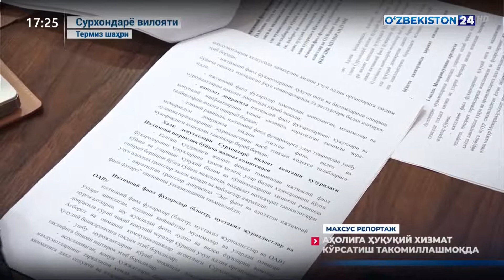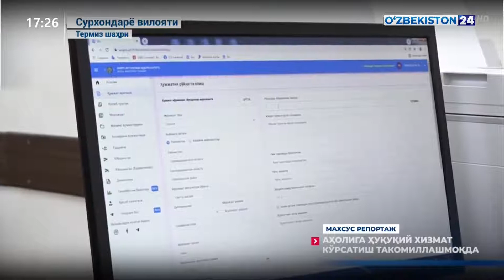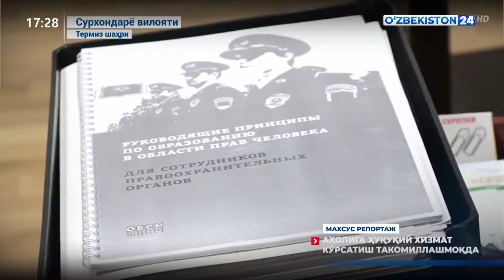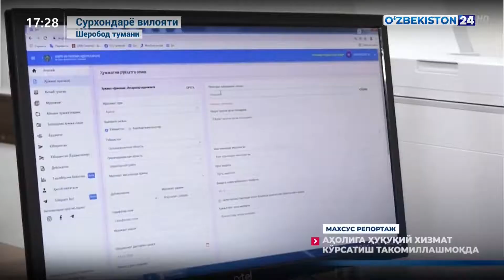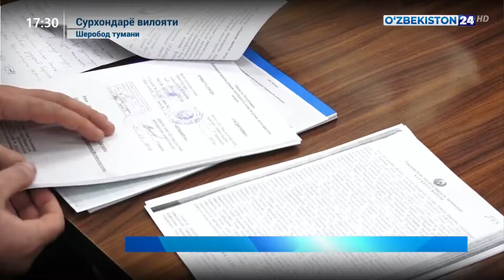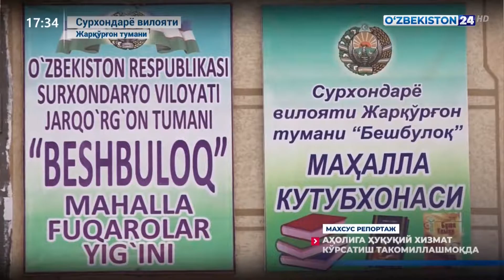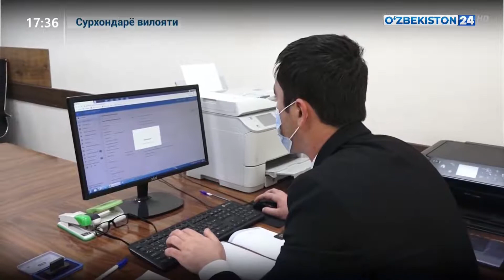Adliyada1kun, Ochiqadliya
Surxondaryo viloyat adliya boshqarmasi tomonidan o'rganilgan murojaatlar yuzasidan lavha